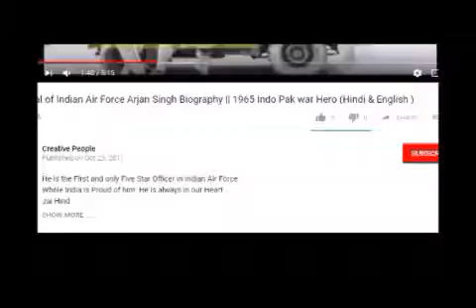India 2017 : An idea of doing Business with Sadhguru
An idea of business with sadhguru
Empowering Humanity through each and every zone of life.
 ~  Sadhguru, Founder, Isha Foundation, India